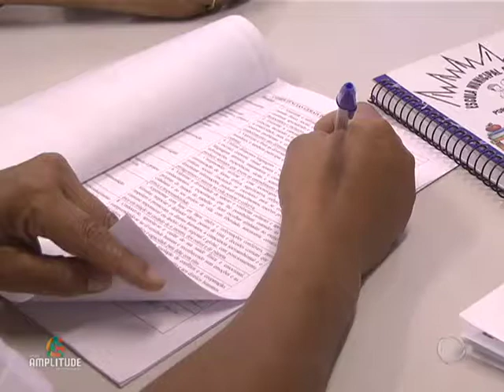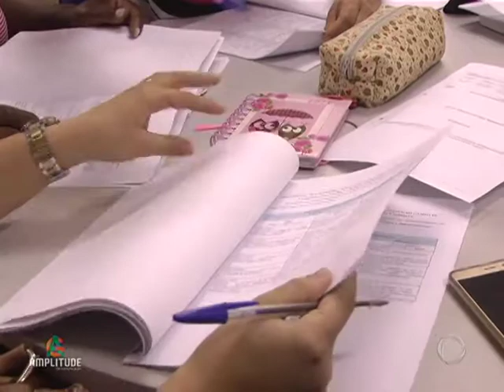REUNIÃO COM PROFESSORES DA EDUCAÇÃO INFANTIL PARA DISCUTIR BASE NACIONAL COMUM CURRICULAR